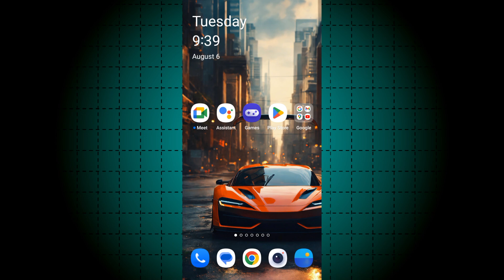How To Turn Off Mono Audio In Android Phone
You will learn how disable Mono Audio mode in android phone